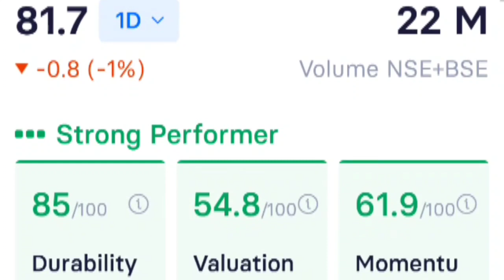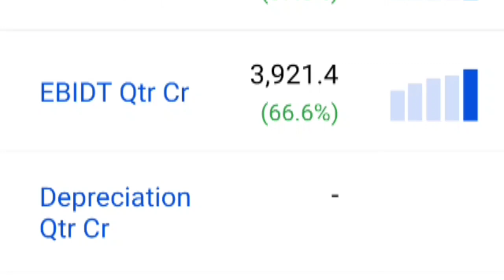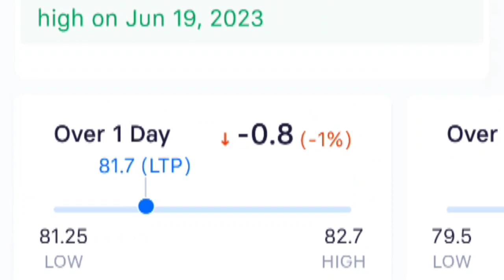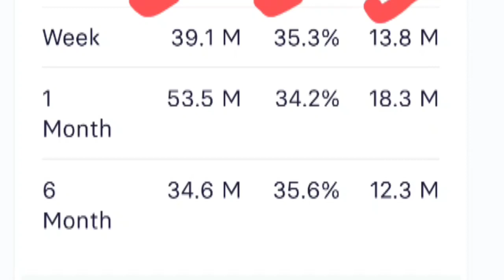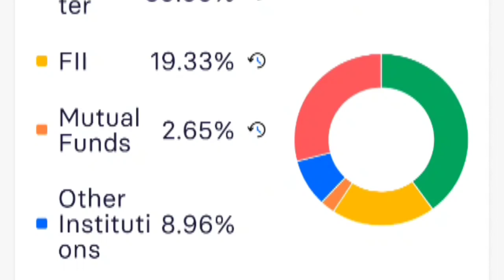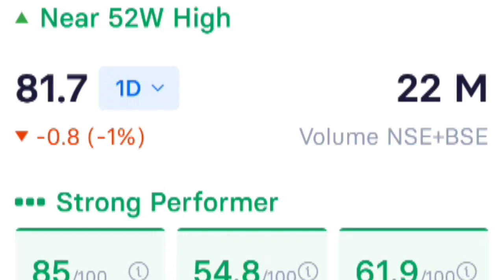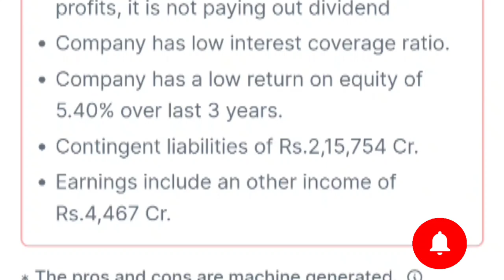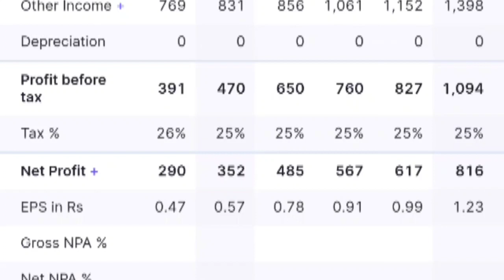IDFC FIRST BANK Q1 RESULT 💥 Idfc first bank share news,idfc first bank share news latest,idfc stock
idfc bank
idfc
idfc first bank analysis
idfc bank news
stock market
stock market basics
share market
share market basics
idfc first bank share after merger
hdfc bank
rohit nema
parimal ade videos
idfc first bank share analysis latest
goela idfc first bank
7 dreams india official
idfc first bank share today
idfc first bank share cnbc awaaz
smkc
parimal ade
idfc first bank stock latest news
dixon crash
nifty run up
dixon share
maruti suzuki
us stocks
diversification
nifty 50
meta stock
akshat shrivastava
investing for beginners
motheron share
ipo
iex share
iex
idfc first bank share 20 june
technical analysis
trading
ipo allotment
ideaforge ipo
nifty breakout
motherson share news
maruti suzuki share
hdfc bank q1 results
sensex
trade
stock
stockmarket
nifty
bse
idfc limited
idfc first bank-idfc merger
hdfc ltd
nse
record
high
dk sinha
d k sinha
d k sinha (dk)
d k sinha latest
dk
idfc first bank share technical analysis
low
is idfc first bank a good share to buy
idfc stock
idfc idfc first bank merger
idfc first bank merger
geojit finance
irfc
indian penny stocks
stocks under rs 100
smallcase
investing strategies
stock market crash
idfc merger idfc first bank news
akshat shrivastava stock market courses
how to invest in stock market
picking good stocks
akshat shrivastava stock analysis
videos on business
business trending videos
business biztak
idfc merger
business india
business videos
biz tak
biztak
biztak official
biz tak official
how to invest in nifty 50
idfc merger idfc first bank
idfc first bank results today
best mid cap banking stock under 100
idfc first bank review
idfc first bank financials
best small cap bank stocks
idfc bank share analysis 2023
best stocks for long term
idfc bank stock 2023
best small cap comany stocks
idfc first bank stock market
idfc first bank investor relations
idfc first bank trading
idfc first bank portfolio
idfc first bank profitability
idfc first bank market capitalization
idfc first bank investment
idfc first bank share market
idfc first bank quarterly results
idfc first bank annual report
idfc first bank share price history
idfc shares 2023
idfc first bank share latest analysis
best mid cap banking stock for long term
best banking stock for long term
best small stocks to buy
best stocks right now
most undervalued stock
rahul jain
rahul jain stocks
business news
merger impact
idfc merger impact
idfc vs idfc first bank share
idfc merger news
idfc and idfc first bank merger
idfc and idfc first bank
idfc first bank merger news in hindi
harsh goela
mega merger
merger
bandhan bank share latest news
idfc first bank share latest today
idfc first bank target